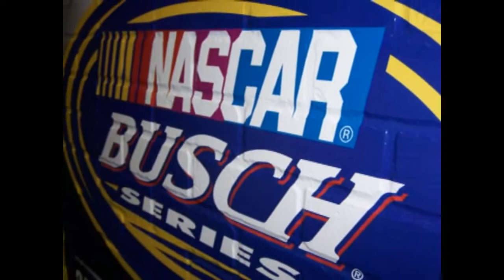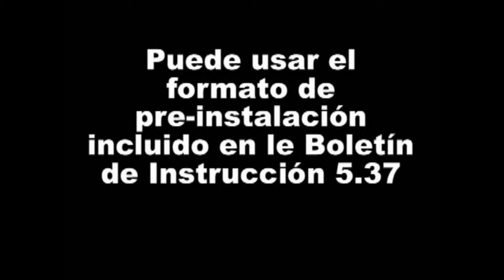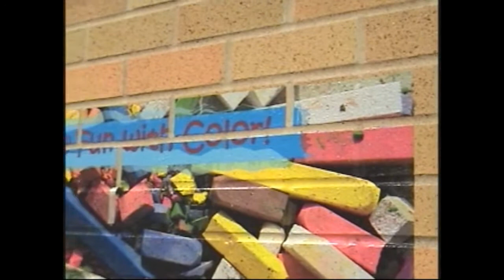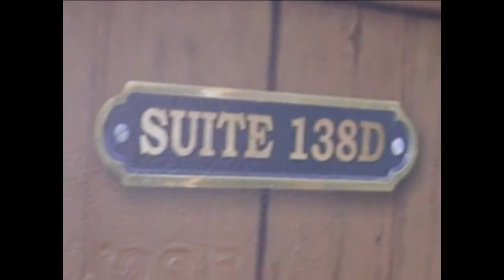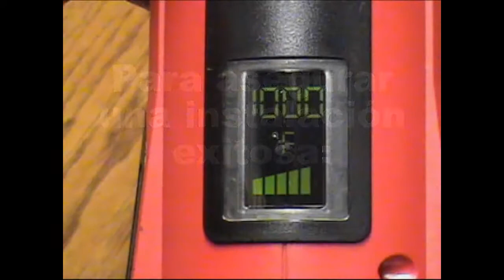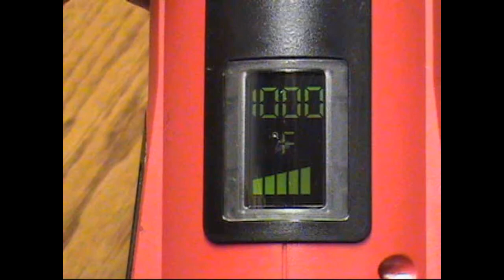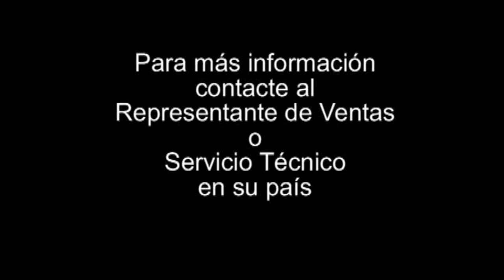Aplicacion de Vinilo en Superficies Texturizadas